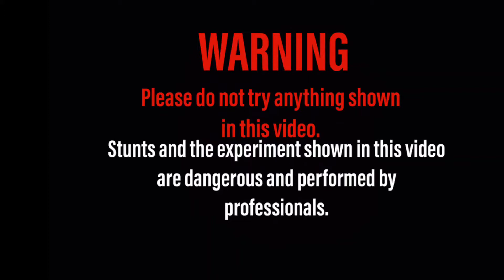Eco Vs royal Enfield Car Vs Bike